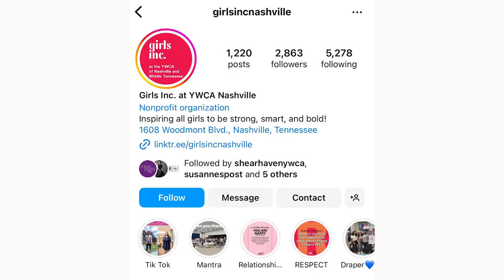In the Zone with Chris Zander - Girls Inc. YWCA Nashville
Host Chris Zander gets "In the Zone" with YWCA Nashville’s Senior Director of Youth Services/ Executive Director of Girls Inc., Vanessa Helbig Johnson.

She talks about the mission behind the nonprofit organization as well as the community outreach involving young/adolescent girls here in Nashville.

She shares how Girls Inc. works to help educate youth to “find their voice” as well as other important topic’s and life skills such as:

Financial Literacy, Situational Awareness when it comes to Domestic Violence, Bullying, Self-Esteem and MUCH more!